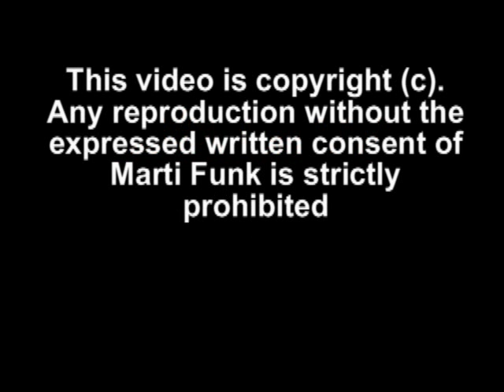Nishimura Watches Shane Chung vs Quinton Hitchcock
- Osamu Nishimura watches as Chinese Champion, Shane Chung takes on Quinton "Drop Back" Hitchcock